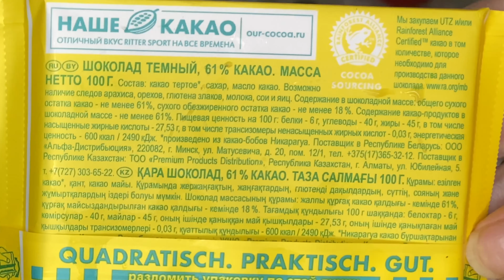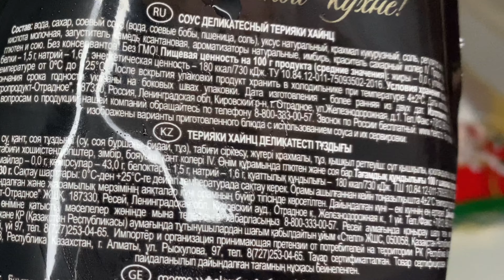МОТИВАЦИЯ НА УБОРКУ/УБОРКА ОДНУШКИ/УБОРКА НА КУХНЕ/УБОРКА В ВАННОЙ/ДОСТАВКА ПРОДУКТОВ ИЗ МАГНИТА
Всем привет! В этом видео будет Мощная МОТИВАЦИЯ НА УБОРКУ/УБОРКА ОДНУШКИ/УБОРКА НА КУХНЕ/УБОРКА В ВАННОЙ/ДОСТАВКА ПРОДУКТОВ ИЗ МАГНИТА